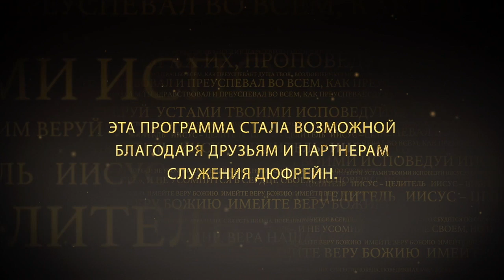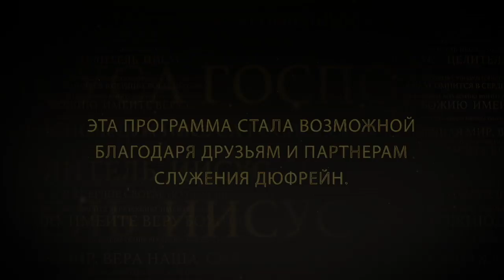Раздели успех Иисуса | Часть четвертая